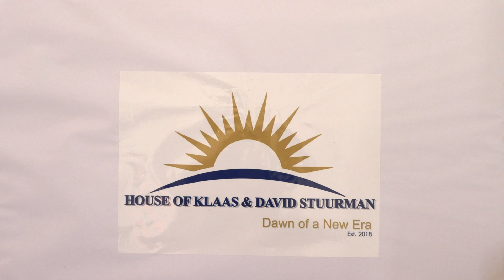REMEMBER DAWID STUURMAN